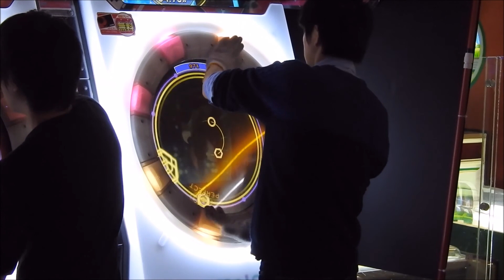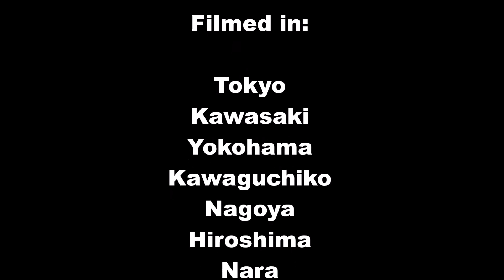Japan Spring 2016